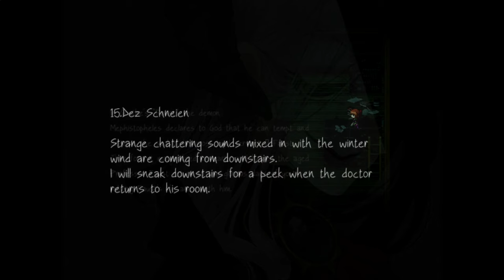Fausts Alptraum: Las memorias de un MUERTO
Cuando me terminé de jugar Parasite Flower, no tardé mucho en recordar un juego muy particular que encontré hace años en steam, pero debido al poco manejo en el inglés que tenía durante esos años, no pude terminarlo y quedó en el olvidó… Hasta hace unos cuantos días.

Este título comparte una similitud con algunos otros juegos que ya he traído al canal, y es que fue desarrollado en RPG Maker, pero esto no lo hace un mal juego sino, una experiencia completa en donde experimentas el terror combinado con acertijos que fácilmente te pueden dejar pensando por horas, si es que no usas ninguna guía claro está. Vamos a ver qué sorpresas nos trae este curioso título, siéntase cómodo mi querido espectador, y disfrute del vídeo.

EL GAMEPLAY UTILIZADO LO HICE YO MISMO, POR ESO NO PONGO CRÉDITOS EN LA DESCRIPCIÓN

=Enlaces de descarga: Fatum Betula